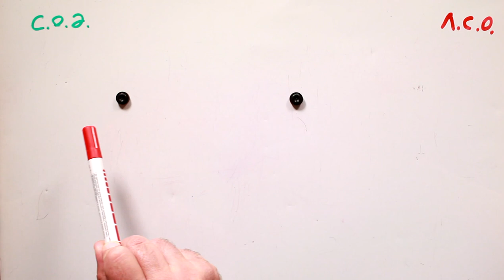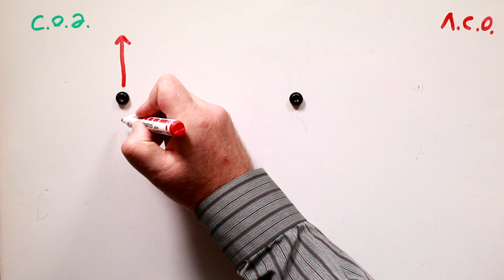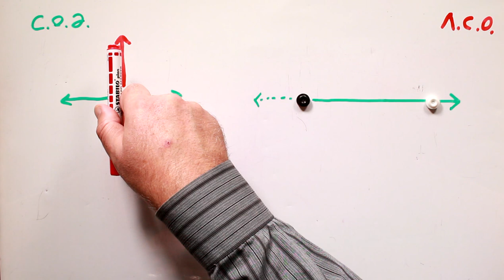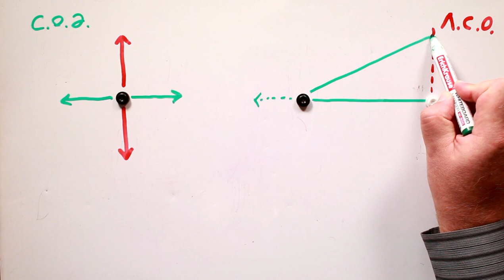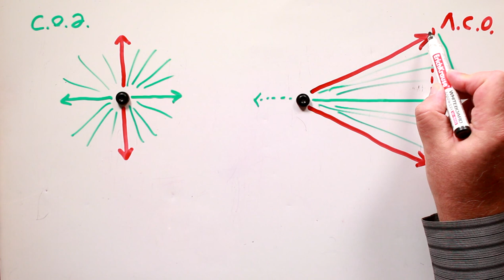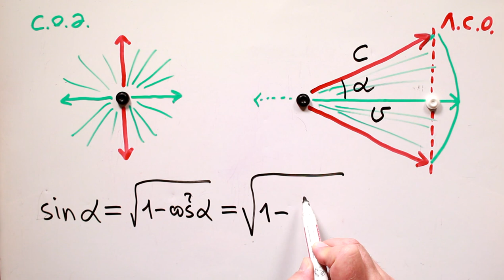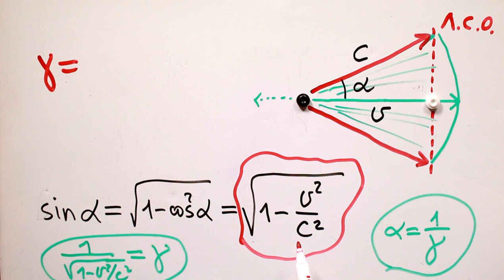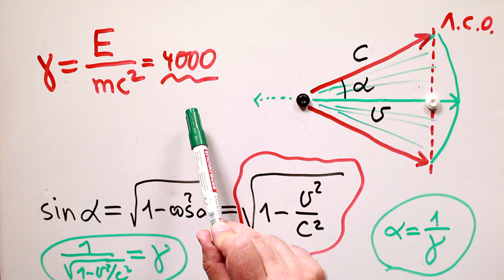Синхротронное излучение ● 2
Дополнение к ролику "Синхротронное излучение".
Объясняем, почему луч синхротронного излучения такой узкий.